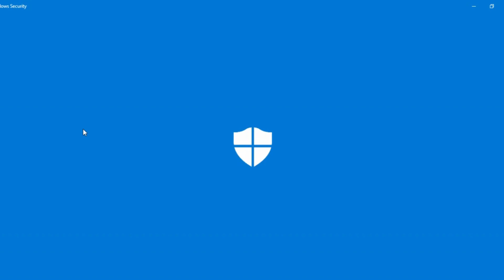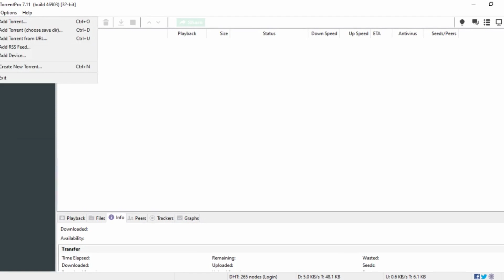How To install and Patch Bit Torrent Pro